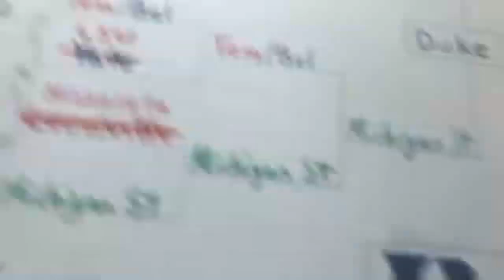#11 Belmont vs #6 Maryland - Final 4 minutes live reaction